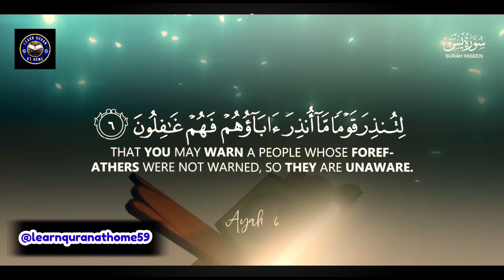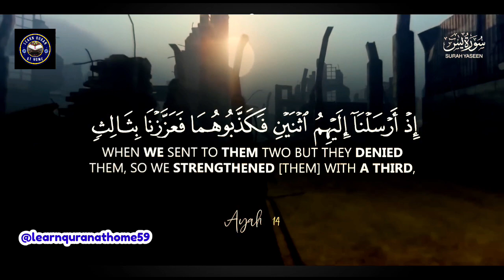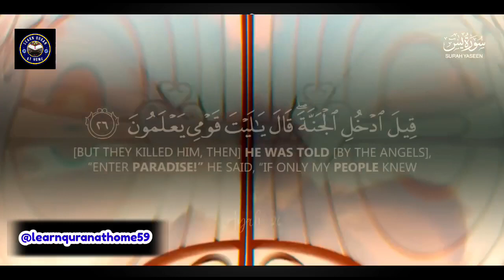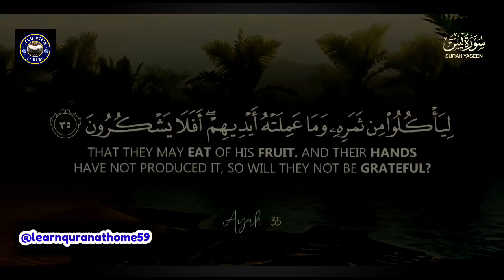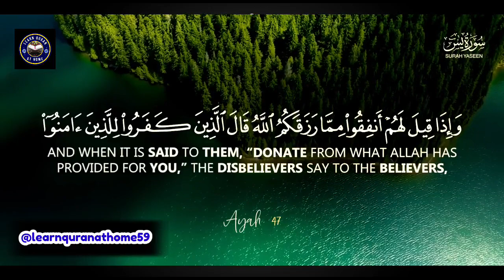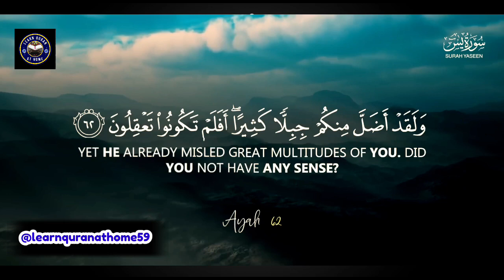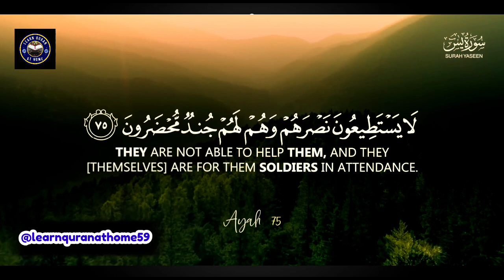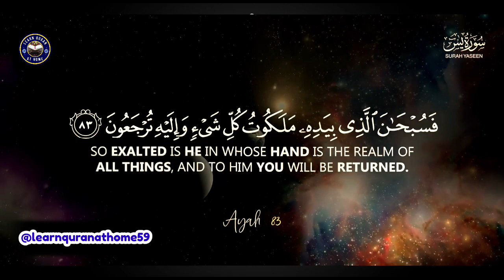Stunning Recitation ❤️ | Surah Yaseen Beautiful Amazing Tilawat | Quran Tilawat